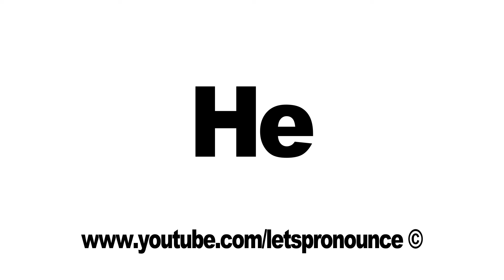Pronounce the 100 Most Common English Words according to Google in 3 minutes.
In this video we'll show you how to Pronounce the 100 Most Common English Words in 3 minutes according to Google. The data was based on N-Gram Frequency Analysis from Google's Trillion Word Corpus and is derived from Google Director and Computer Scientist Peter Norvig's 300K word list. However we have modified the list and deleted words based on our filters.

This channel is all about improving your English Pronunciation through English Jokes, Tongue Twisters, Most Common Words and Trending Words. We are the #1 resource for English Tongue Twisters.